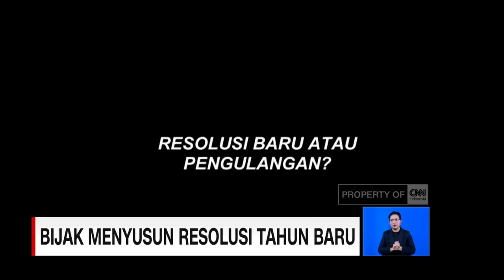Apa Resolusimu di 2020? Ini Tips Bijak Menyusun Resolusi Tahun Baru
Sangat lumrah,jika resolusi merupakan pengulangan target tahun-tahun sebelumnya. Arena memang resolusi, adalah suatu solusi baru berdasarkan kegagalan yang lalu.

Menurut psikolog elizabeth santosa, idealnya resolusi dibuat setiap 6 bulan,dengan evalusi setiap 3 bulan untuk memantau apakah sudah sesuai jalurnya. Bila setahun sekali, akan terlalu lama. Ada pula tips lainnya.

Like & Follow Facebook:
CNN Indonesia

cnnindonesiatv